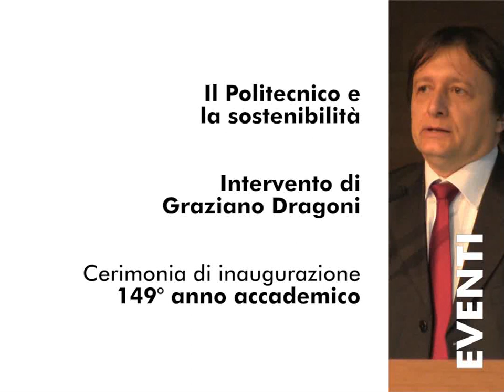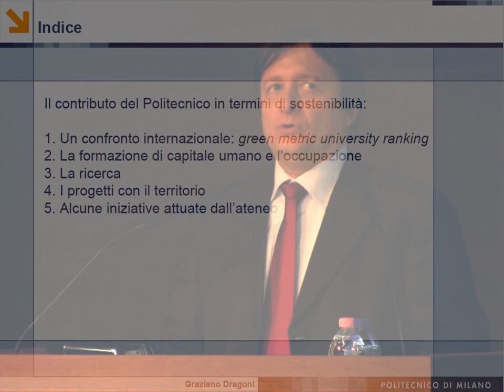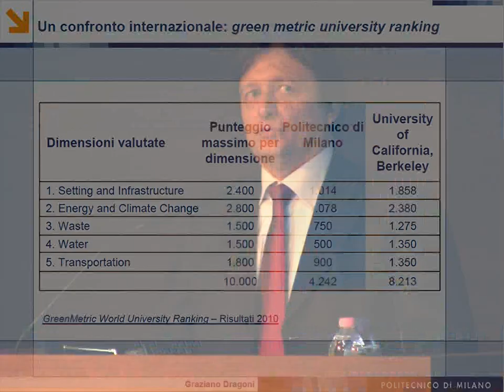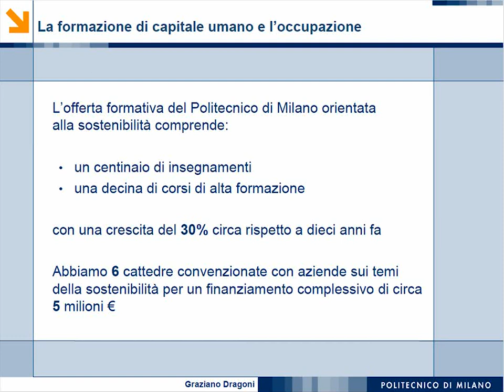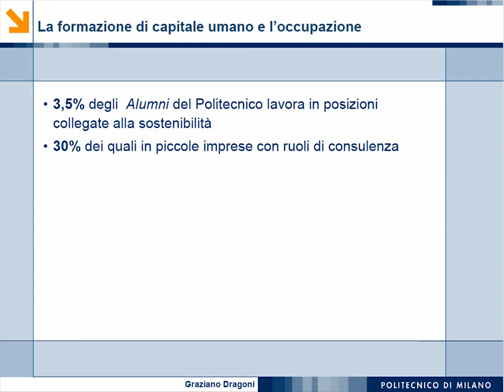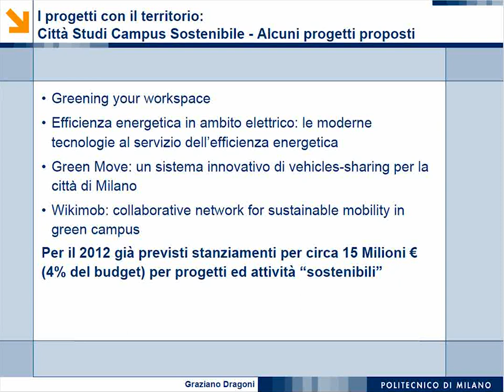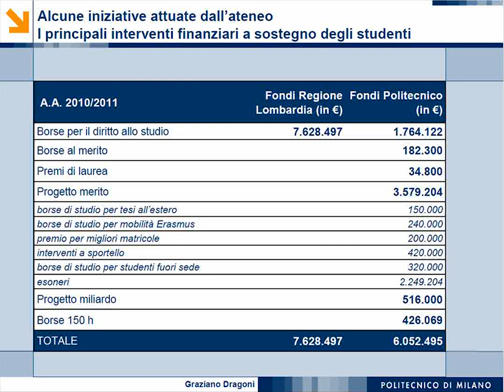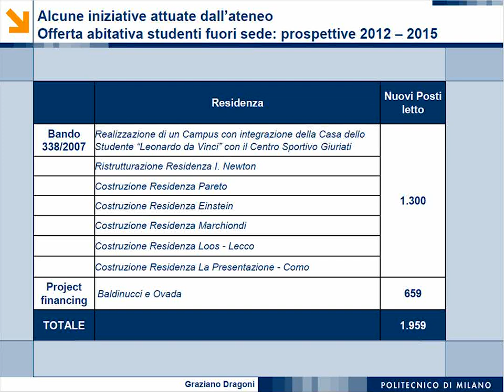G. Dragoni (Inaugurazione 149° A.A.)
Intervento del Direttore Generale, ingegner Graziano Dragoni, dal titolo "Il Politecnico e la sostenibilità".

21 novembre, Cerimonia di Inaugurazione 149° anno accademico.